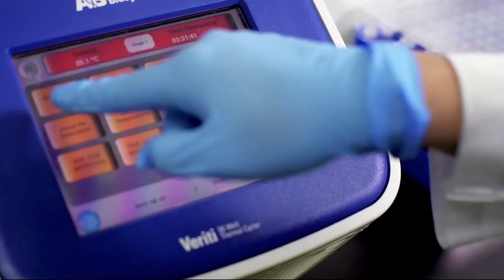'La biotecnología está en constante crecimiento'. BioTica 2022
Carlos Alvarado, director de la Escuela de Biología del Tecnológico, habla del crecimiento de la biotecnología como campo y cómo esto se reflejó en BioTica 2022.